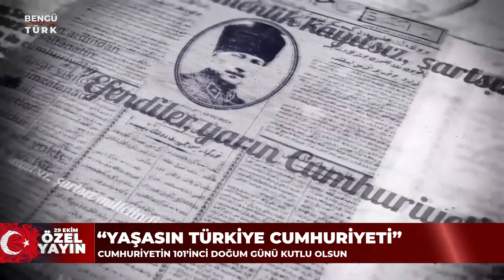Dış Bakış | 29 Ekim 2024